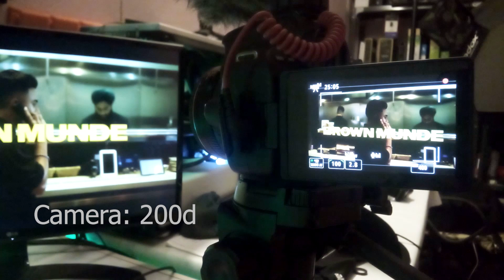DIGITEK batteries GOOD OR BAD for your Camera ?? || Original Battery Vs Budget Battery Comparison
Should you buy CHEAP Batteries for your DSLR ??